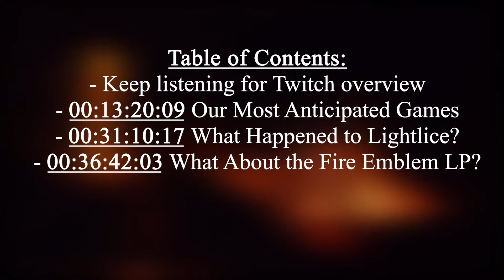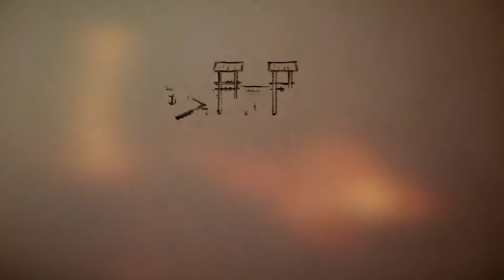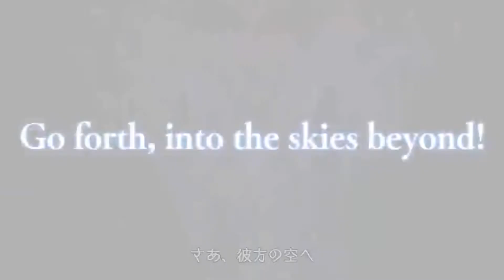LightlicePlays - 2021: A Year in Review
Here it is! Our review of 2021. We played Future Connected and a little bit of Fire Emblem Three Houses, and also discuss why we've been absent and what our plans are for the future.

We also stream occasionally on Twitch, so if you want to catch some, you'll find them

We know we're probably not going to get big, but we just love sharing our gaming experiences with the world. And we especially love Xenoblade Chronicles. So, if you like these things, and want to watch a fun-loving but amateurish gaming couple stumble through let's plays and videos, this is your channel. We aren't wacky, we aren't amazing, we're probably not even funny. But we have a lot of fun making gaming videos. We won't blame you if that's not your thing. But if it is, you are an absolute star! It would REALLY be appreciated!